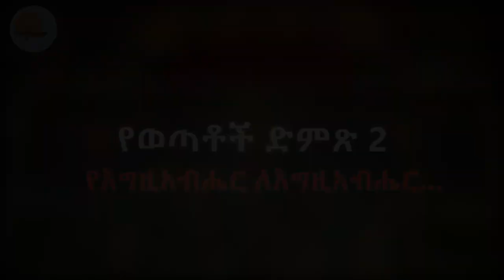የወጣቶች_ድምጽ 2 / የእግዚአብሔር_ለእግዚአብሔር… /ዮናስ_ውብሸት /መሠረት_ኩማ /ኖትያት_ሚዲያ_notiat_media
ኖትያት ሚዲያ
በሕብረት እንቁም